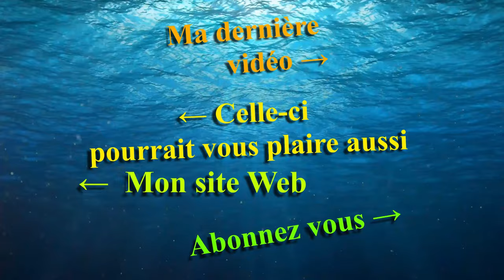J'ai changé de distributeur automatique de nourriture - Mr Recif Captif #319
La distribution de nourriture dans l'aquarium en automatique est un sujet a part entière en récifal.

Liens :
Ce distributeur
Le distributeur Eheim double
FISH MATE Distributeur très précis

Timestamp
00:00 Les distributeurs de nourriture
00:06 Générique
00:22 Avant de débuter petit forçage
00:32 Introduction
02:02 Présentation du distributeur
06:10 Mon retour d'expérience
08:13 Conclusion
09:00 Gros forcage final alers pensez a vous abonner
09:06 Stats pensez a vous abonner
09:16 On insiste une peu. Anonnez vous :)
09:35 Générique de fin. Abonnez vous :) :)

►Vous pouvez nous soutenir via vos achats Amazon (gratuit & transparent pour vous) :